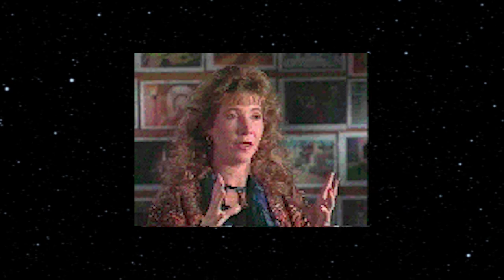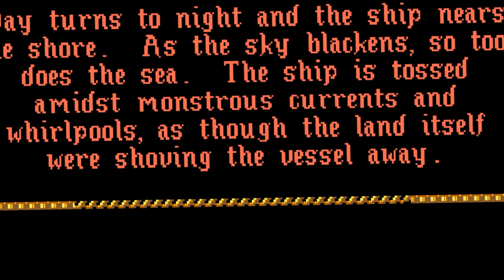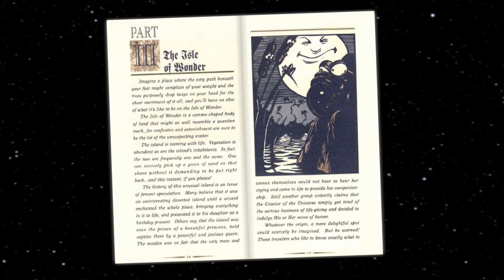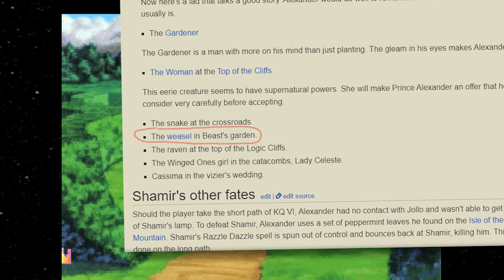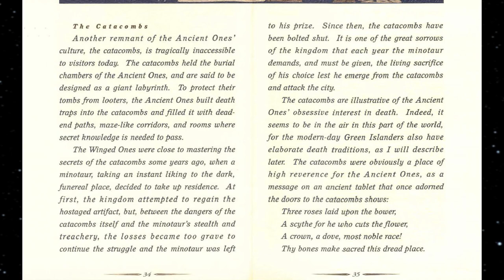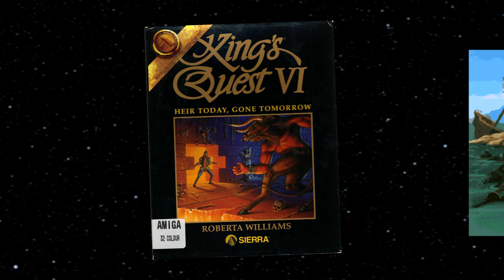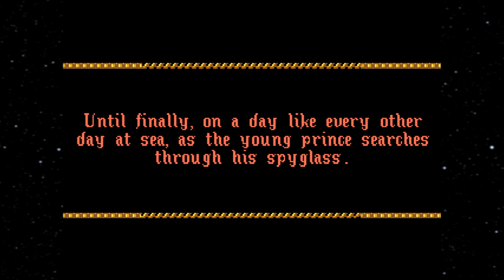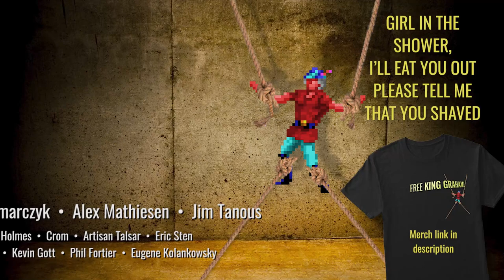King's Quest VI: A Fair and Balanced Retrospective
It's everyone's favorite King's Quest game being played by everyone's favorite King's Quest reviewer about everyone's favorite dumbass royal prince!

Footage from:

King's Quest VI Mac: Chris Olewicz
Alexander Montage: Sam Lawson
King's Quest V Amiga: Wesley Isacks
Space Quest I Remake Amiga: EpicPotatoFiend

Seagulls remix "Sailing on the Vaporwaves" by Brandon Blume

Chapter select:

00:00 The Legacy of Roberta Williams
03:44 The Opening Cutscene
07:49 The Guidebook
10:07 The Game Itself
15:11 Shamir Shamazel
16:25 The Endgame
22:32 The Gameplay
26:34 The Bonus Round: PC Floppy and CD-ROM
27:20 Amiga versions of Sierra games
31:39 Different Versions of the Intro
33:23 In Summary
34:46 The Graphics
35:51 Final Thoughts